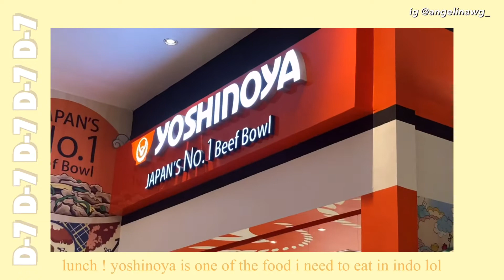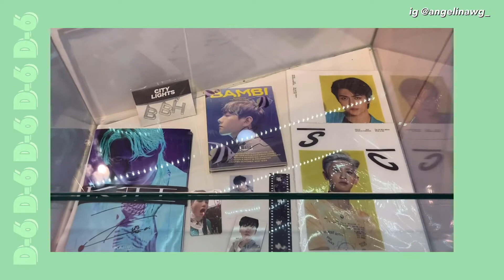[ Vlog ] last week in Jakarta, Indonesia ❤️🇮🇩 family , friends, food, sm entertainment, monas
♡ open･ᴗ･♡

hello everyone ! well welcome back to a new video :)) today’s video is a vlog of my last week in Jakarta ! i had so much fun 🥰 didn’t expected to leave that quickly ! i’ll miss Jakarta and my fam n friends there so much🥺🥺 i hope yall r safe, healthy and enjoyed this video !

ling app ! let’s learn new languages together hihi !

❤️FAQ
name: angelina

🎵Music used

nct from home